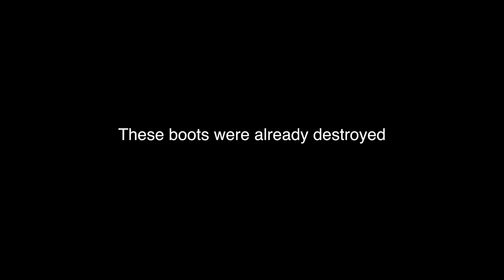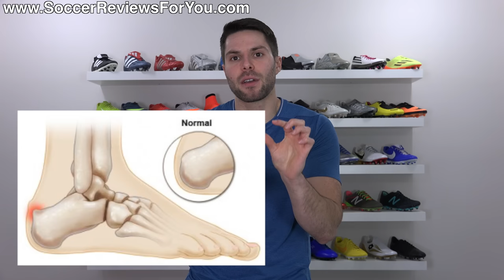THE REAL REASON WHY COUTINHO CUTS HOLES IN HIS FOOTBALL BOOTS!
Coutinho cutting holes in the heel of his football boots has fascinated the boot world and for the most part has remained a mystery up until now! While we still don't have an official statement from the man himself, I think I've figured it out, and the reason isn't blisters! I think he has what's called Haglund's Deformity, let me explain!